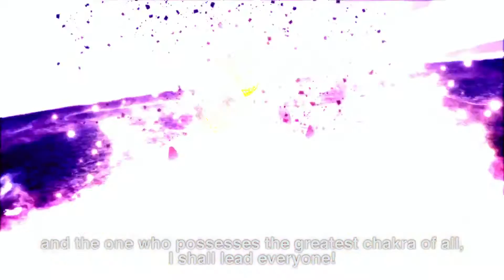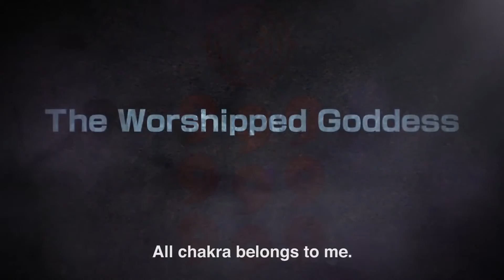Naruto Shippuden Ultimate Ninja Storm 4 - The Last Dream Japan Expo Trailer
Fourth trailer for Naruto Shippuden Ultimate Ninja Storm 4